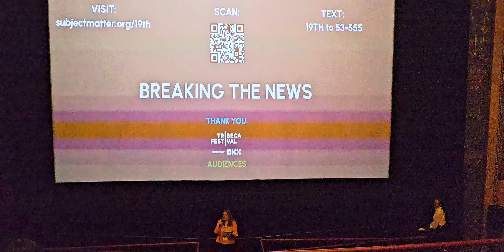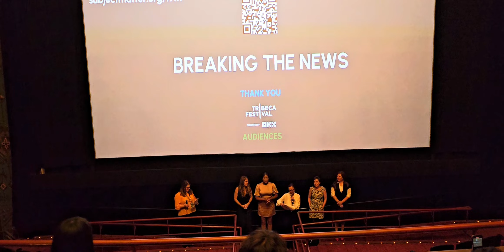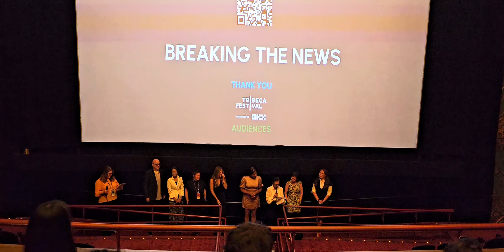World Premiere of Breaking the News at Tribeca Film Festival - June 8, 2023